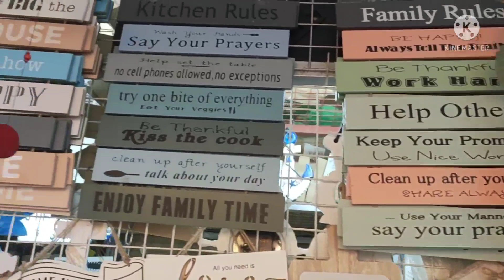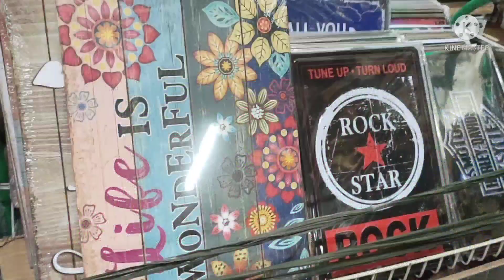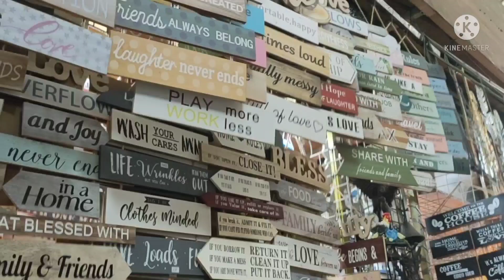DAPITAN ARCADE $HOME BUDDIES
DAPITAN Arcade
Mayon Quezon City